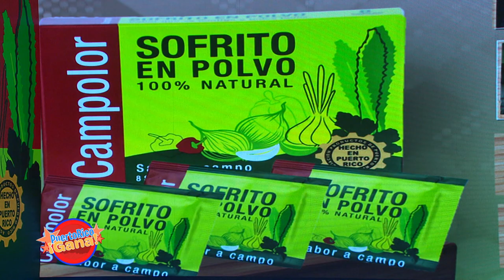Puerto Rico Gana - 11–29-2020- #6